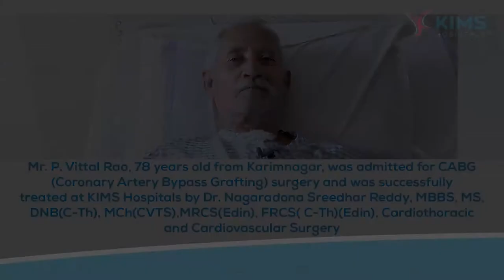Mr. P. Vittal Rao's Testimonial :: CABG :: Dr. Nagaradona Sreedhar Reddy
Mr. P. Vittal Rao, 78 years old from Karimnagar, was admitted for CABG (Coronary Artery Bypass Grafting) surgery and was successfully treated at KIMS Hospitals by Dr. Nagaradona Sreedhar Reddy, MBBS, MS, DNB(C-Th), MCh(CVTS), MRCS(Edin), FRCS( C-Th)(Edin), Cardiothoracic and Cardiovascular Surgery